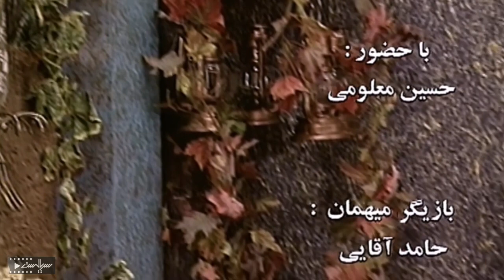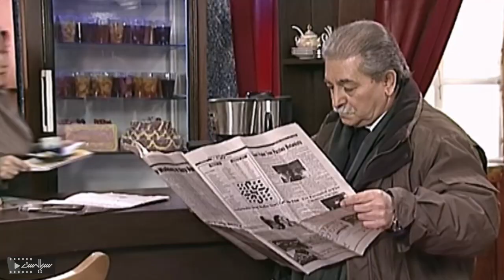سریال درام و خانوادگی پاتوق | قسمت 13